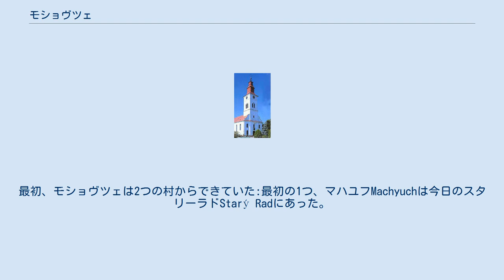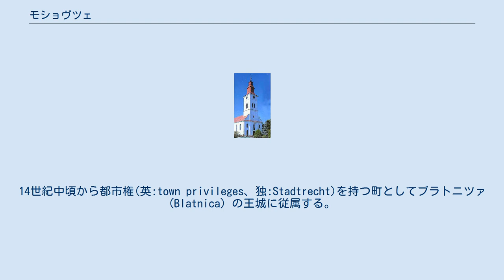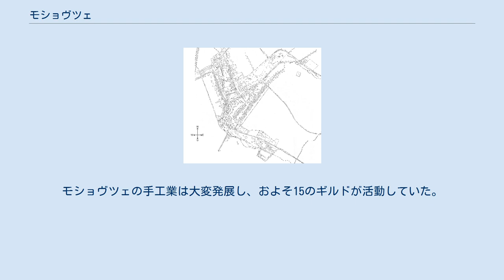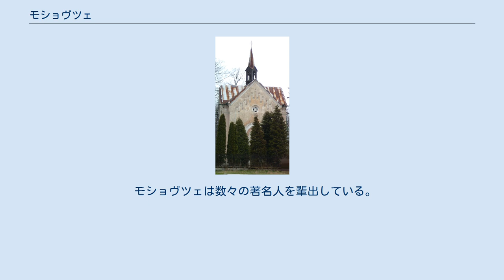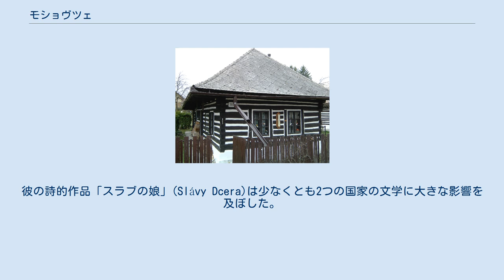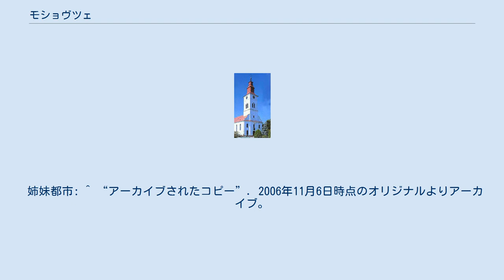モショヴツェ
モショヴツェは昔の地域名のトゥレェツ（Turiec）にある最大の村のひとつである。
現在は、スロバキア北部のジリナ県のOkres Turčianske Tepliceに属している。
 現在残っている多くの歴史的な建物について770年以上前のものであると考える根拠がある。
初めて記録にその名が現れるのは1233年のエンドレ2世王の譲渡証書である。
最初、モショヴツェは2つの村からできていた:最初の1つ、マハユフMachyuchは今日のスタリーラドStarý Radにあった。
そして、現在の村の名前のもととなったテルラモイシュTerra Moysは現在のヴィドゥルモフVidrmochにあった。
第2の村の名前テルラモイシュという言葉がモイシュMojšの土地を意味するところから、全村がモイシュという人物の所有であった時期があると考えられている。
モイシュという名前はVojtechやMojmírと同じく混合のスラブの名前Mojtechの省略形であるかもしれない。
年を経るにつれ村の名前はMossovych、Mosocz、Mossowecz、villa regia Mayos alio nomine Mossovych、oppidioum Mayus sue Mosocz、Mosocz olim Mayus そして現代のモショヴツェへと変化してきた。
モショヴツェの別の村の昔の地名ホルヌコウChornukovはチェルナコウČerňakovとなって現代に伝わっている。
 はじめ、モショヴツェは自由宣言された皇帝領であった。
14世紀中頃から都市権(英:town privileges、独:Stadtrecht)を持つ町としてブラトニツァ (Blatnica) の王城に従属する。
1527年にレーヴァイ(Révay)家の手に下り、以降400年間レーヴァイ家はモショヴツェの都市権を抑制した。
 以前、モショヴツェはTuriec地域の重要な手工業の中心であった。
モショヴツェの手工業は大変発展し、およそ15のギルドが活動していた。
ブーツ製造業者のギルドと最も有名な毛皮商人のギルドは長い間存続した。
現在のモショヴツェは多くの見どころを有する観光地である。
 モショヴツェの環境は独特なものである。
歴史的な並木道と林は、Tlstáをピークとするヴェルカーファトラ(Veľká Fatra) 山地 の森林景観に延長として働く審美的で、印象的な景色を作成する。
この山脈はスロバキアで最も魅力的な物のひとつである。
 ブラトニツカー(Blatnická)及びガジェルスカー(Gaderská)の近くの谷の美しい性質と同様、素晴らしい形の 石灰岩と苦灰岩は、世界の各地の人々を引き付けている。
 モショヴカと呼ばれる渓流がモショヴツェを流れており、この渓流は2つに分流する。
上の渓流と呼ばれる本流はかつて水車に利用されていた。
 The Lutheran church at Mošovce 重要な名所の1つは広大な英国式庭園にある18世紀後半のロココ様式の邸宅である。
他にはJán Kollárの出生地、古代人と同じ場所に建設された貴重な祭壇を有するカトリック教会、1784年建造のプロテスタント教会、現在は工芸博物館として使われているマウソレウム、モダニズムの温室、1800年建造の新ゴシック様式の庭園パビリオンなどの名所がある。
 モショヴツェは数々の著名人を輩出している。
フリツォ・カフェンダ(Frico Kafenda 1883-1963年、作曲家)、アンナ・ラツコヴァー・ツォラ(Anna Lacková-Zora 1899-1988年、作家)、 シュテファン・クルチェメーリ(Štefan Krčméry 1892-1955年、文芸評論家、 歴史家、および 詩人) 、 ユール・テサーク・モスウスキー(Júr Tesák Mošovský 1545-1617年、バロックの劇作家)、ミロスラウ・シュミード(Miloslav Schmidt 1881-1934年、スロバキアの消防団の創設者)などである。
 モショヴツェ出身の最も重要な人物は、おそらくスラブ の詩人、哲学者、でプロテスタント の司祭であったヤーン・コラール(Ján Kollár 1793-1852年) である。
彼の詩的作品「スラブの娘」(Slávy Dcera)は少なくとも2つの国家の文学に大きな影響を及ぼした。
彼の作品は現代の愛国者と国家活動家のための基礎と動機としてしばしば引用される。
彼の作品は数々...